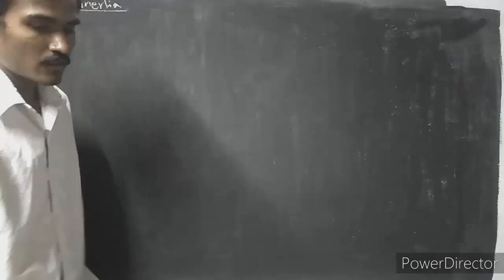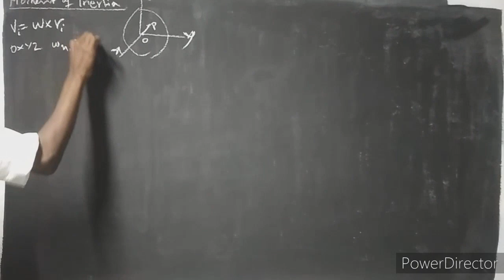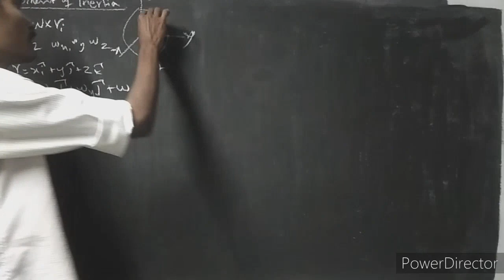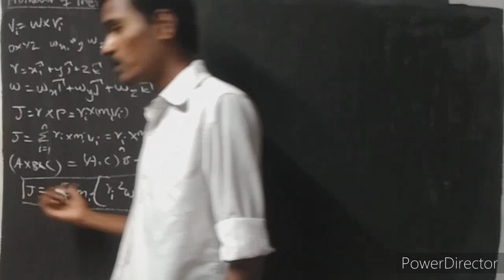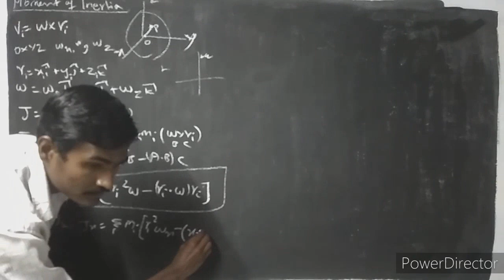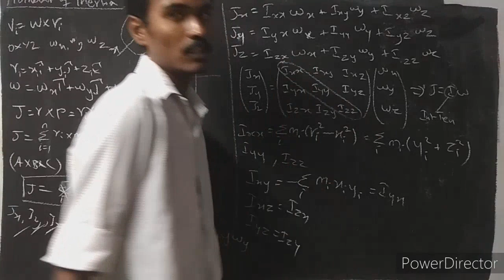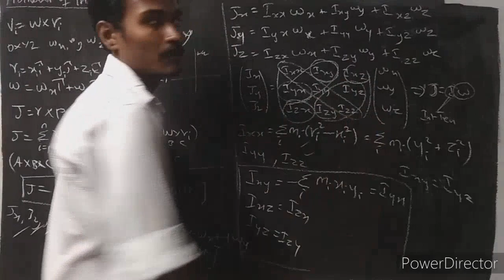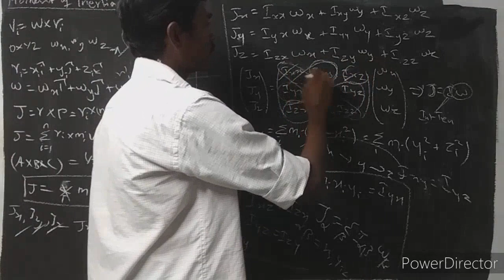PG TRB PHYSICS | Classical Mechanics | Product of Inertia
For more study materials, quizes, discussions.